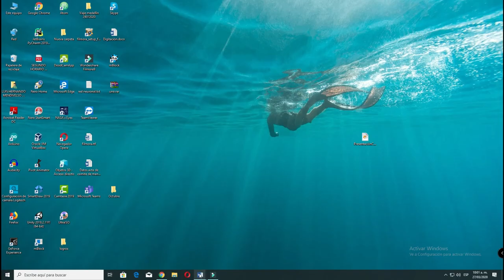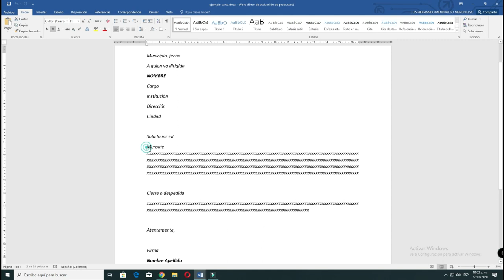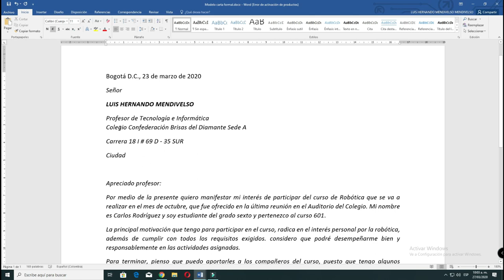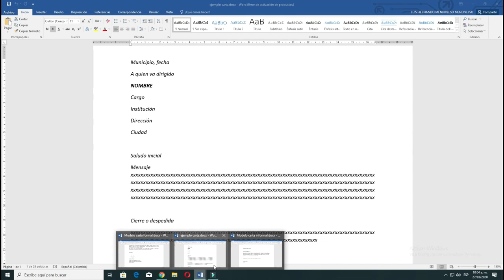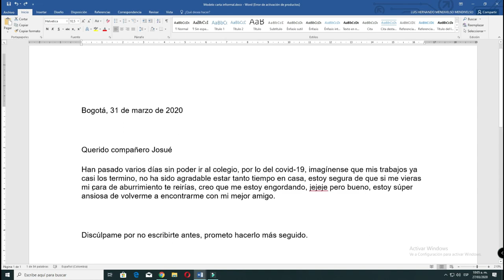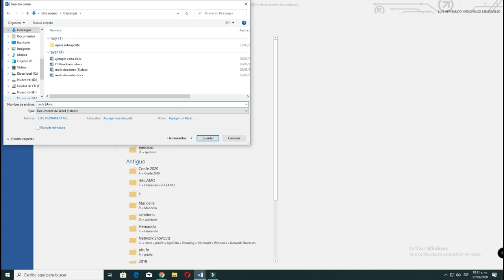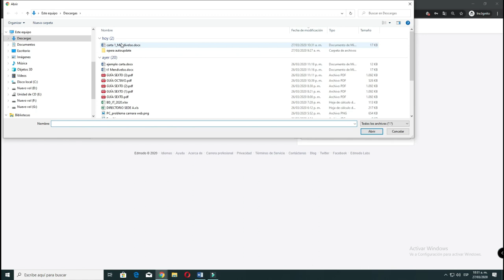Video 7º guía1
Video con fines pedagógicos